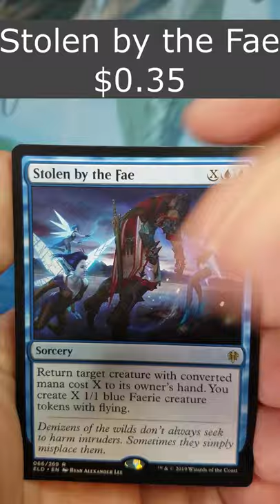MTG Throne of Eldraine Booster Pack Opening 24